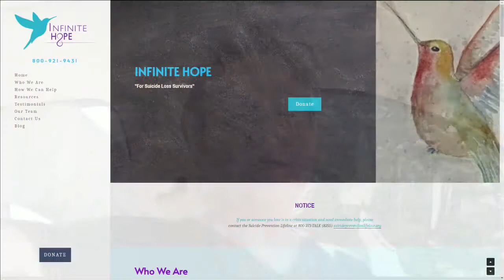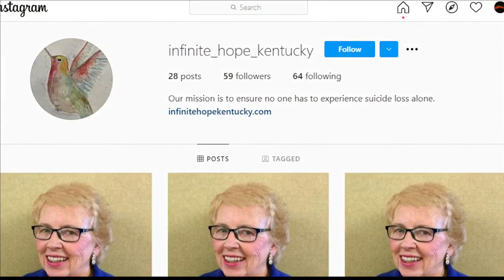ABC 25 Local Lifestyles - Infinite Hope (09/07/2021)